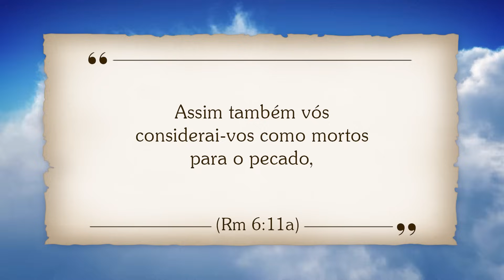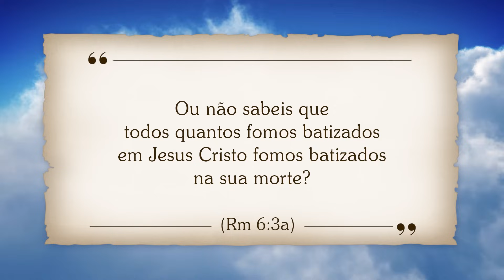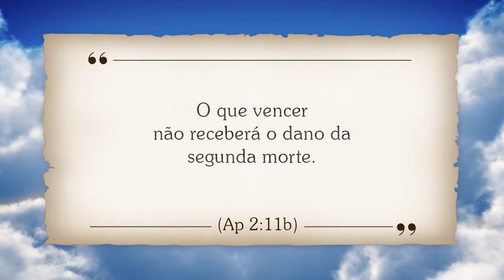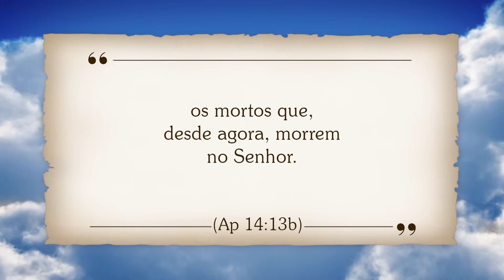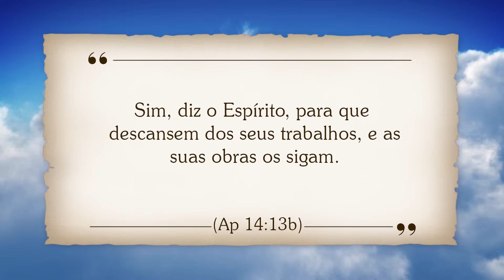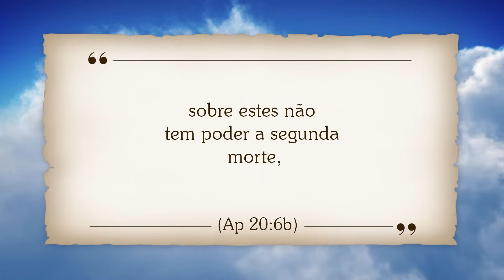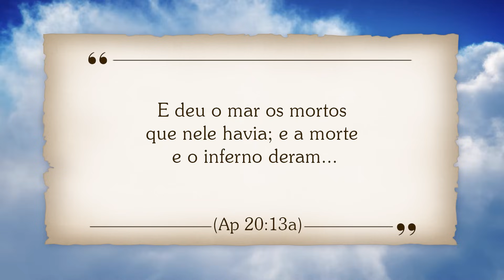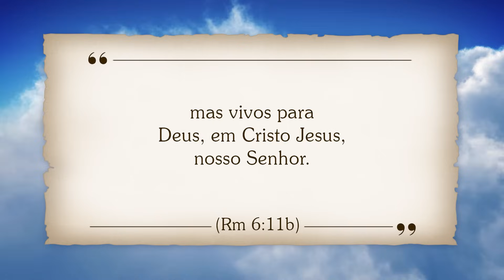A FELICIDADE REVELADA 🔥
Você está pronto para descobrir a verdadeira felicidade em Cristo? ✨ Neste vídeo poderoso, exploramos Romanos 6:11 e o que significa estar "morto para o pecado, mas vivo para Deus em Cristo Jesus". Com uma pregação impactante e exemplos práticos, você será desafiado a refletir sobre sua própria vida e a transformação que Cristo pode operar em você. 🙌

🌟 Revelada a Verdadeira Felicidade
Por meio de ilustrações envolventes, como a do filho pródigo e de pessoas que abandonaram vícios e pecados após se converterem a Jesus, entendemos que morrer para o mundo é o primeiro passo para experimentar a vida plena e verdadeira. 🕊️ Você aprenderá que, para viver para Deus, é necessário deixar para trás as velhas práticas e perseverar na fé até o fim. 💪

🙌 Descubra a Felicidade em Deus
Não perca a oportunidade de ser tocado por esta mensagem que vai direto ao coração. ❤️ Permita que o Espírito Santo transforme sua vida, renove sua mente e te conduza a uma vida de santidade e comunhão com o Pai. 🙏

🔥 Felicidade que Muda Vidas
Que o Senhor te abençoe grandemente e que esta mensagem seja um divisor de águas na sua caminhada com Cristo. 🌿 Você está pronto para a mudança? Então, aperte o play ▶️ e descubra como ser feliz ao morrer para o pecado e viver para Deus! ✝️

🙏 Viva a Felicidade Revelada